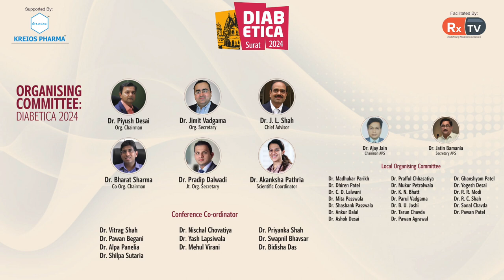Dr. Amal Bhattacharya | Feedback on Diabetica 2024 | Infobytes